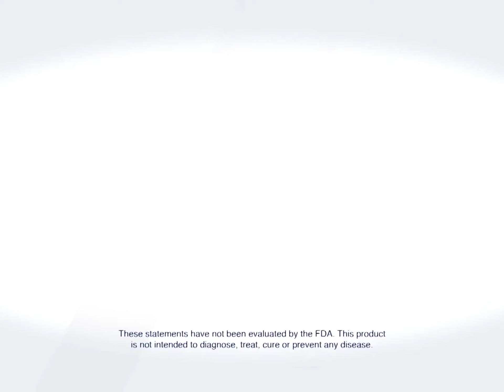The Dawgs (Will Ferrara & Rhett Titus) Vs. The Motor City Machine Guns (Alex Shelley & Chris Sabin)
Ring Of Honor Wrestling TV - Ep 331
ROH World Tag Team Championship

Philadelphia, PA